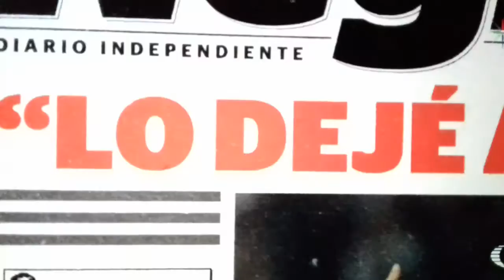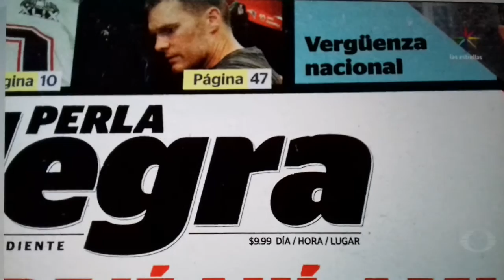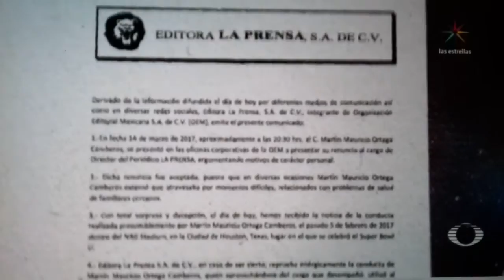EL PERIODISTA QUE SE ROBO LA CAMISETA DE BRADY.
DEL NOTICIERO 10 EN PUNTO DE TELEVISA, MEXICO. LUNES 20 DE MARZO DEL 2017.